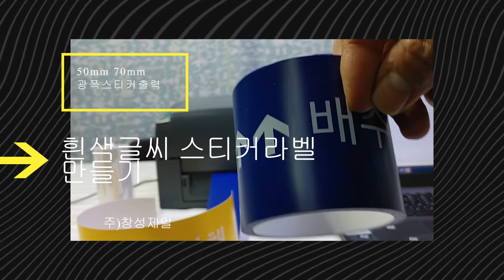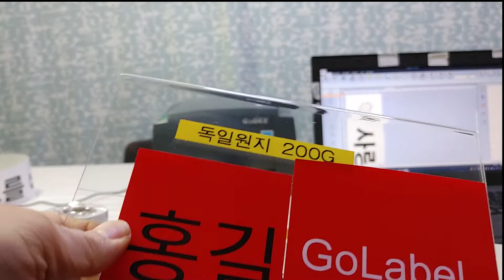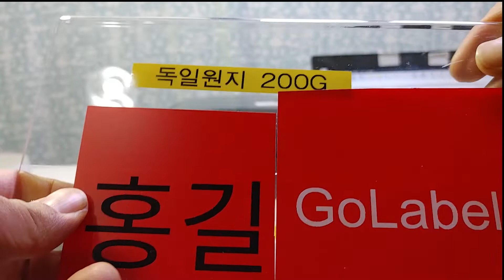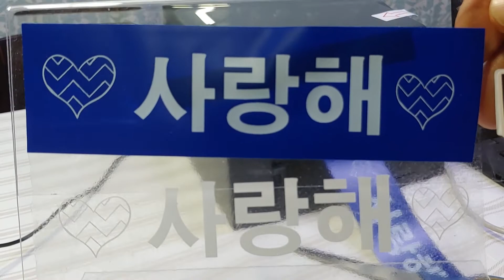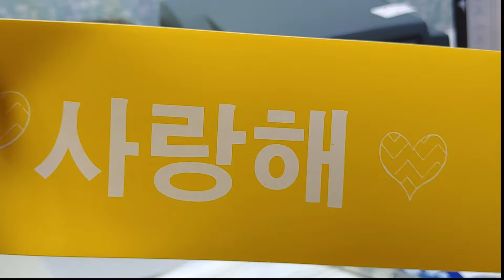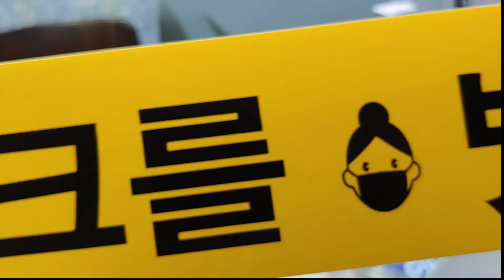안전모 코로나 문구,광폭50mm 70mm 스티커라벨제작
안녕하세요, 주 창성제일입니다. 라벨 엡손 브라더 dymo xprinter 전문 인증점입니다. 이번에 저희가 직접 개발하고 솔류션을 제공하는 50mm 70mm 광폭라벨스티터 입니다. 현재, 코로나 관련 경고문구 스티커, 안전모 라벨스티커에 많이 판매되는 제품입니다.
다양한 설치 영상도 제공하고 있습니다. 더 자세한 내용및 구매 구성은, 아래 네이버스토어팜에서 하세요

구매는 요 밑에 스토어팜에서 구매를 하시고, 저희와 직접 거래도 가능합니다.
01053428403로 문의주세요